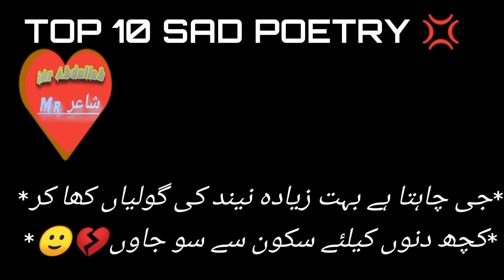top 10 poetry ( tohzib hafi) Mr شاعر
جون ایلیا Mr شاعر sad poetry